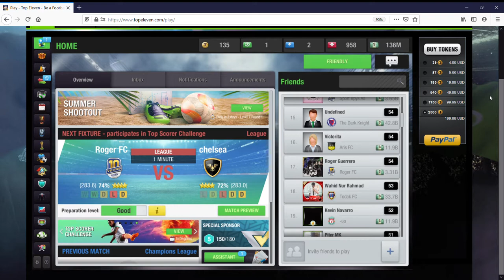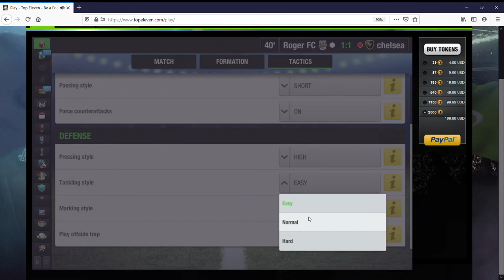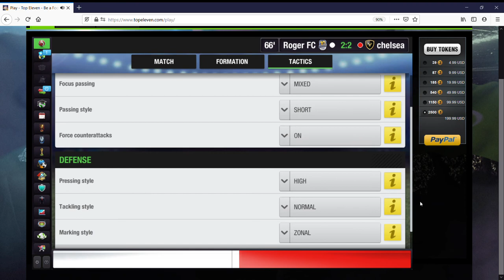play top eleven : La liga day 8